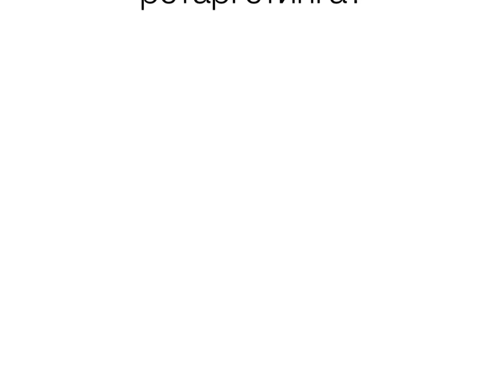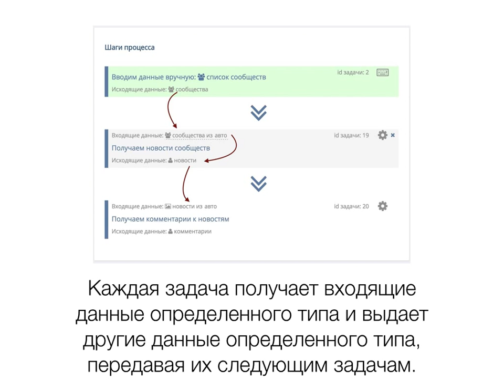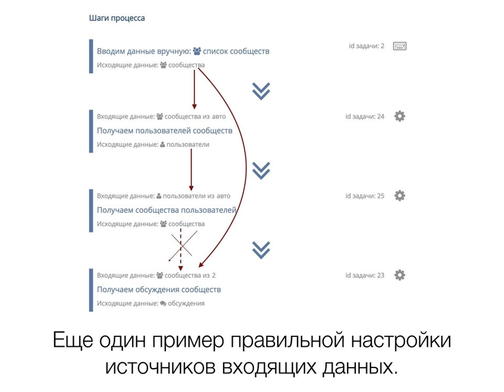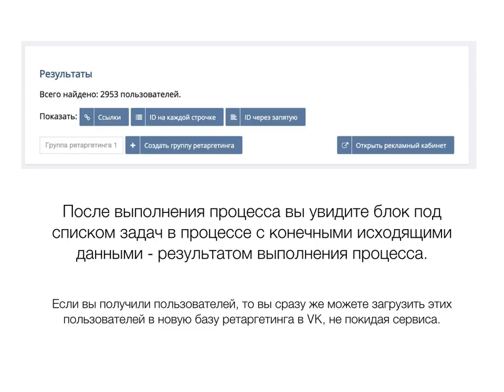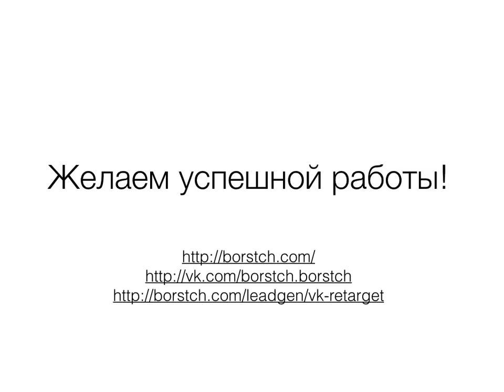Borstch Ретаргет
Это сервис для сбора баз ретаргетинга и анализа целевой аудитории в VK.